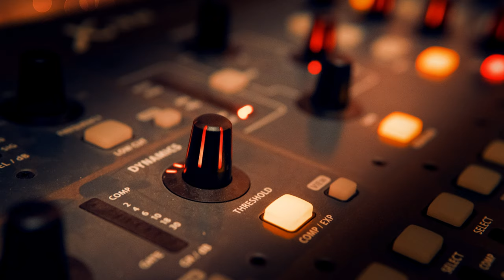Imagens Ultra Realistas em 4k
Help the Channel.👇
Ajude o Canal .👇